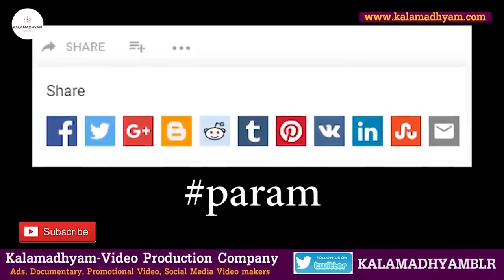'ಒಬ್ಬ ರೌಡಿ ಅಣ್ಣಾವ್ರನ್ನ ಮಿಮಿಕ್ರಿ ಮಾಡಿದ್ರೆ ಹೊಡೆದು ಹಾಕ್ತಿನಿ ಅಂದಿದ್ದ'-Ep9-Mimicri Dayanand-Kalamadhyama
Interviewed & Directed by: KS Parameshwar
DOP: Raviraj Hombala
Produced by : Kalamadhyama Media Works.